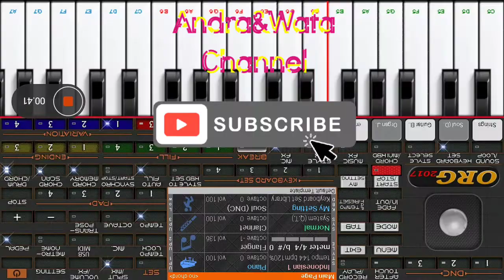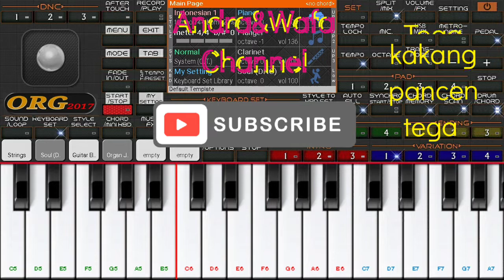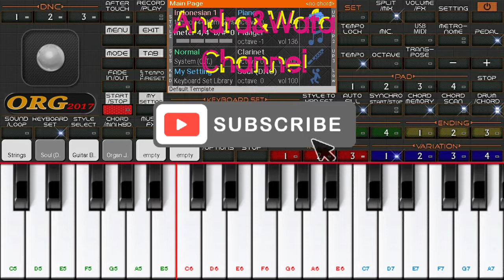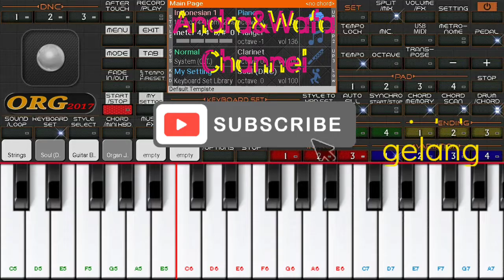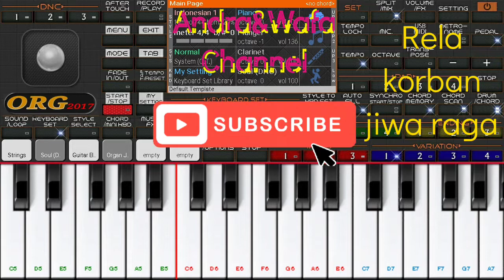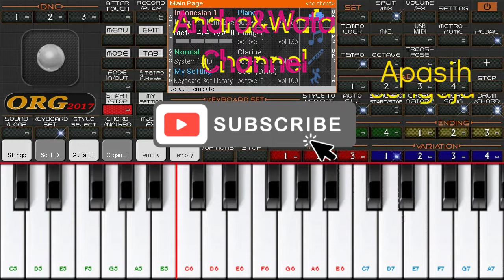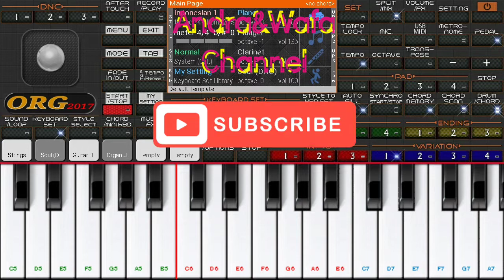DAGANG PINDANG ‼️ KARAOKE COVER ‼️ Set ORG 2023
Asalamu alaikum semoga terhibur ya sobat dukung channel nya ya.. Biar tambah berkarya.. Terima kasih